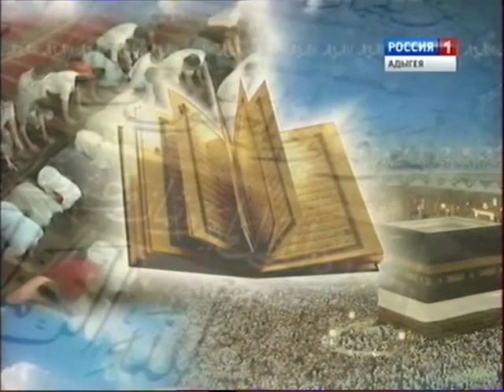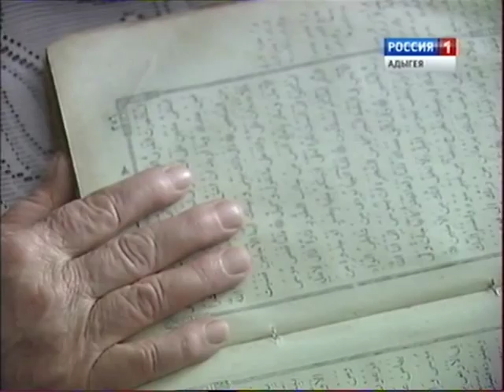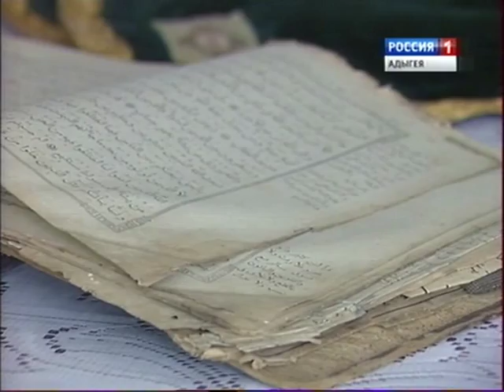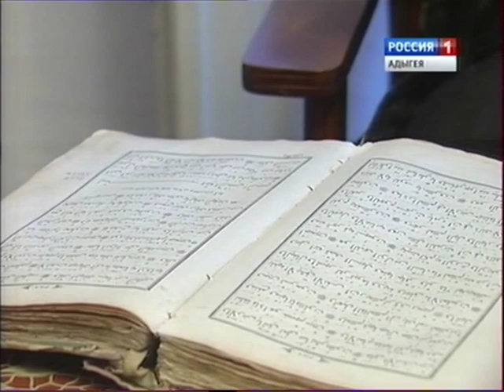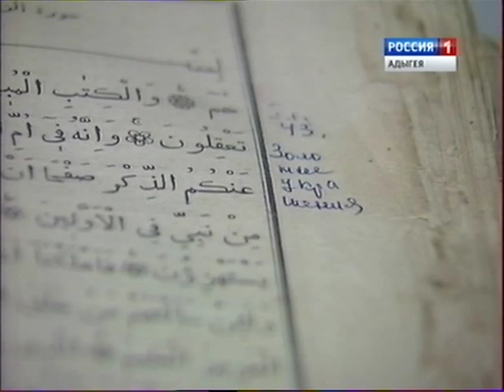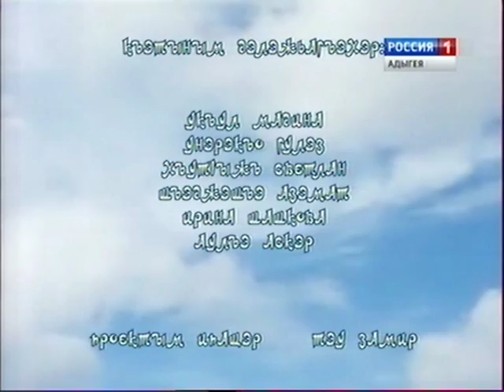Noor Cherkess Ardan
This program about my grand grandmother who was a religious person. video was recorded in the village Hakurinohabl, Adigeya. What is more, there is a presentation of the book Quran which was published about 200 years ago.
это программа о моей великой бабушки. Кто был религиозным человеком. Он был записан в деревне Хакуринохабль . Так же здесь происходит представление священной книги  Коран, которому насчитывается около 200 лет назад.